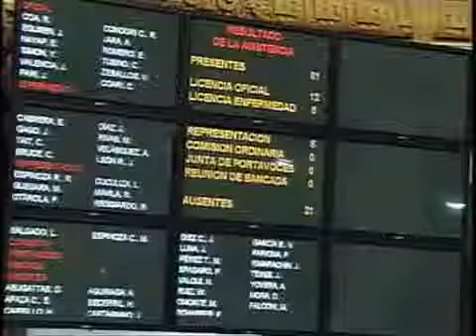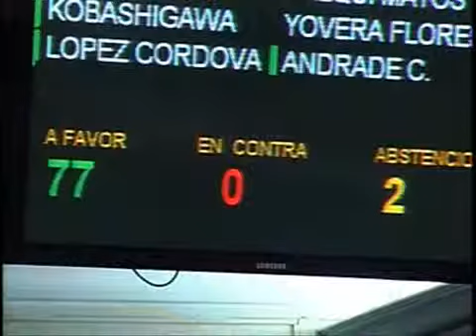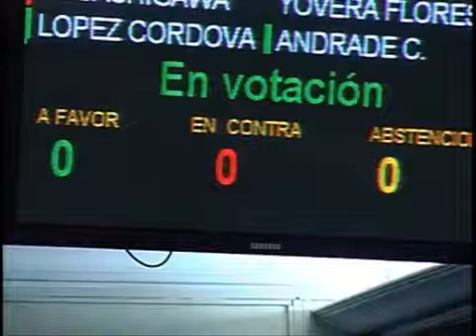PL1242 obacion en Pleno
Comisión de Ciencia, Innovación y Tecnología del Congreso de la República.

(Lima, 8 de mayo de 2017) Entrevista al congresista Jesús Hurtado Zamudio, Presidente de la Comisión de Ciencia, Innovación y Tecnología en la Hora N de Jaime de Althaus, Canal N, declarando.

Las científicas e investigadoras peruanas Aracély Quispe Neyra, Melisa Soriano Horning y Rosa Ávalos, quienes trabajan en la NASA de los Estados Unidos, fueron homenajeadas hoy en el Congreso.